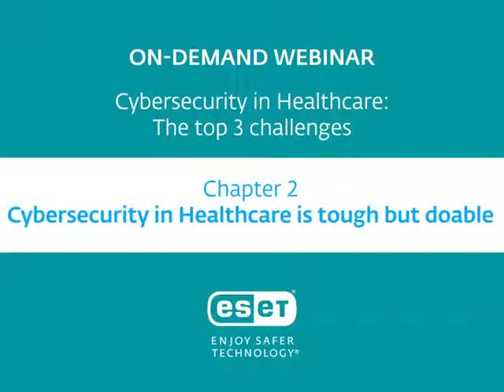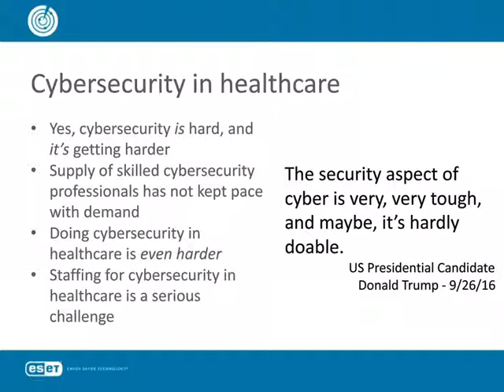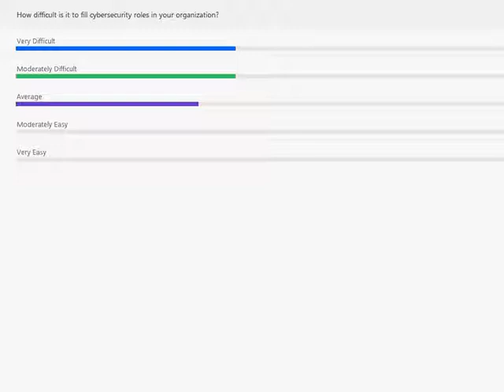Cybersecurity in Healthcare: Cybersecurity in healthcare is tough but doable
In part 2 on our webinar titled, “Cybersecurity in Healthcare: The top 3 challenges,” Stephen shows why staffing cybersecurity in healthcare is a challenge.